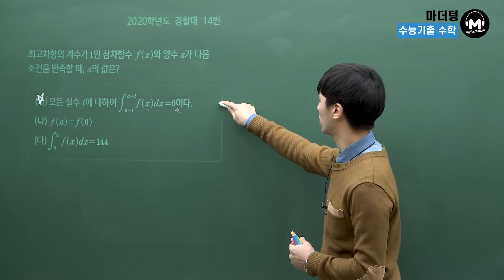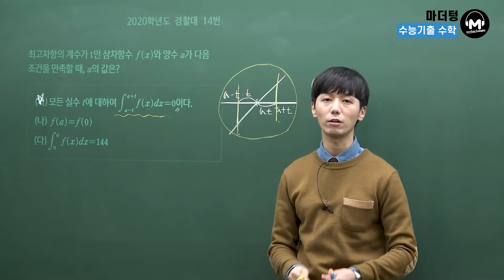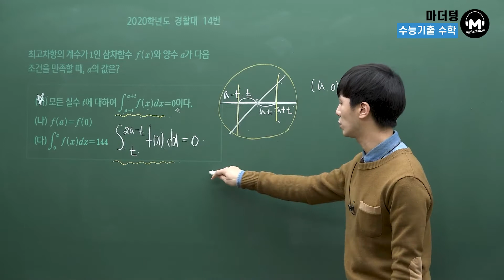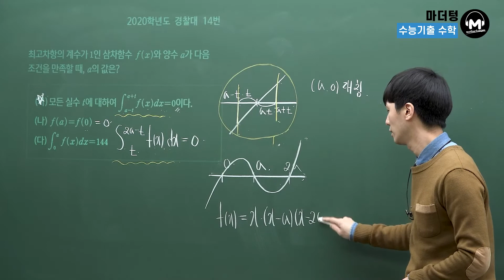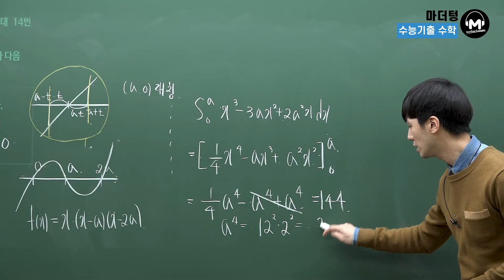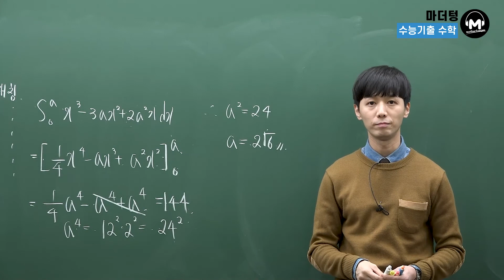[마더텅] [수학2] 2020학년도 경찰대 14번 (해설 : 손광현 선생님)